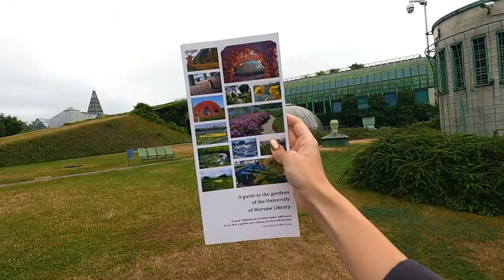Rooftop botanical garden in Warsaw: Poland 2022